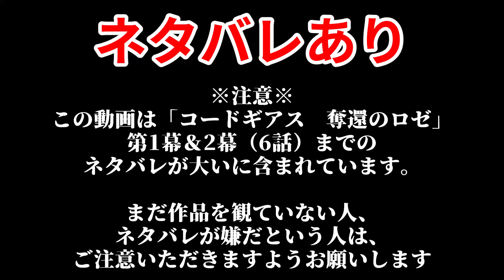【コードギアス奪還のロゼ】ついに明かされるノーランドの野望とギアス……第3幕予想動画【皇サクヤ/反逆のルルーシュ/考察/アニメ】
反逆要素が多くなるのか、そうでないのか……

アニメや漫画などの感想や考察動画を投稿しています！

【引用について】
問題がありましたら対処しますので、ご連絡ください。

【動画内で使用している素材及び提供者様 】
VOICEVOX:四国めたん 様
・Pixabay様
・pexels様
・VOICEVOX Nemo